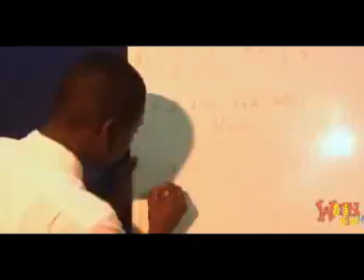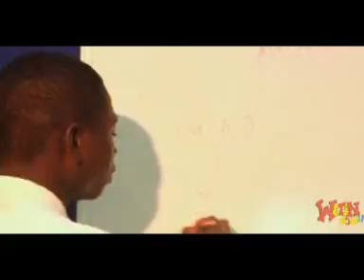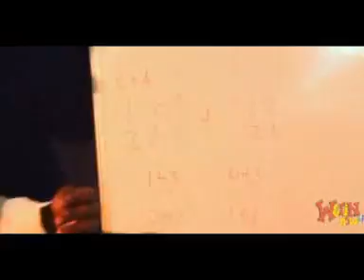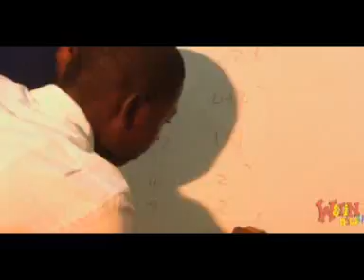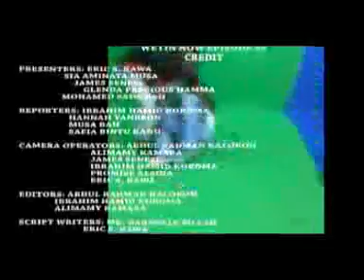EPISODE 35 OF THE WETIN NOW TV MAGAZINE SHOW